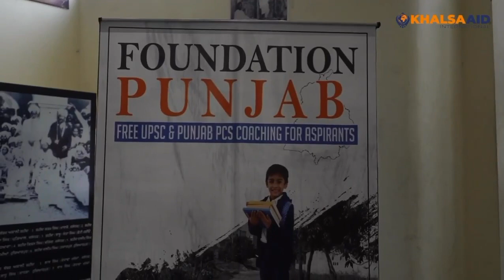Panjab- Empowering the next generation of Panjab through higher education#KhalsaAid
Panjab ; Empowering the next generation of Panjab through higher education